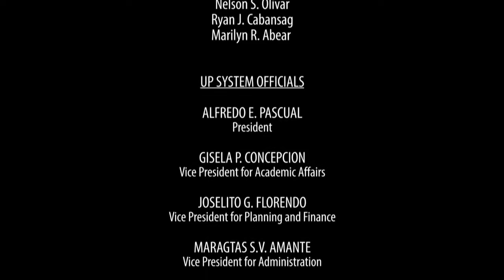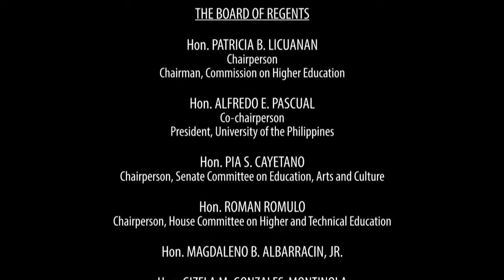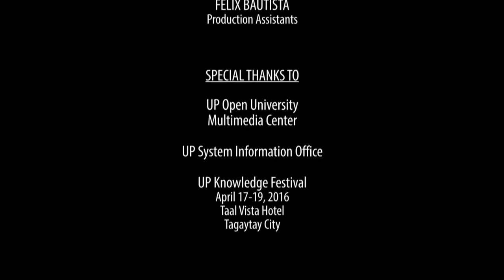Culture, Creativity, and Innovation | President Alfredo E. Pascual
President Alfredo E. Pascual